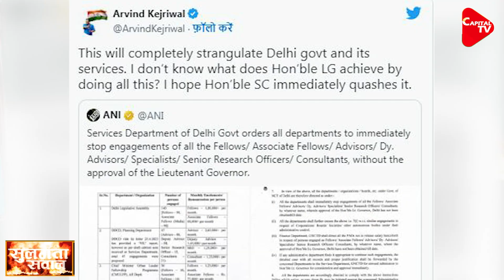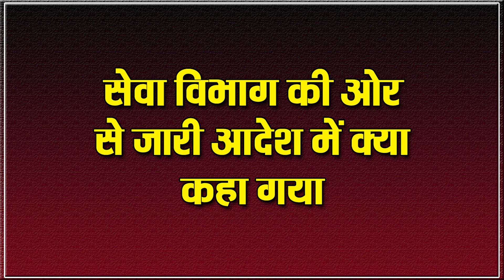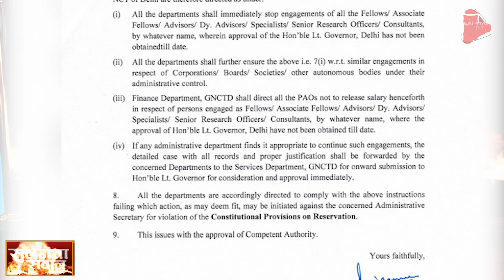LG’ s Big Blow To Arvind Kejriwal | Anshika | Capital TV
The Delhi government's services and functioning will be "completely strangulated" by a new order from the Lieutenant Governor that stopped the engagement of hundreds of advisors and fellows without his approval, Chief Minister Arvind Kejriwal said.